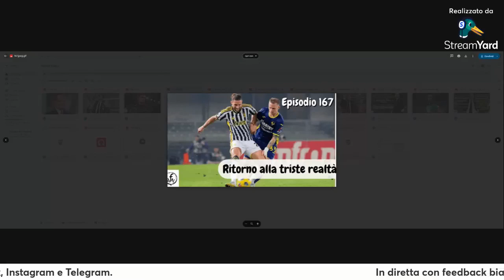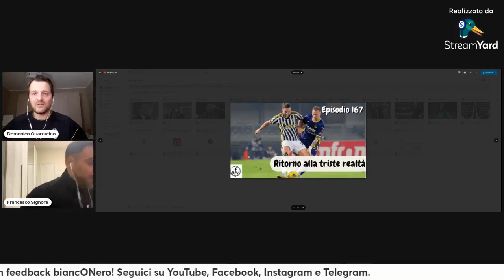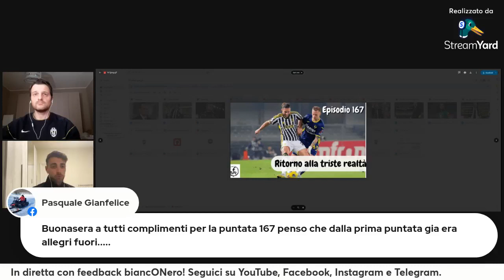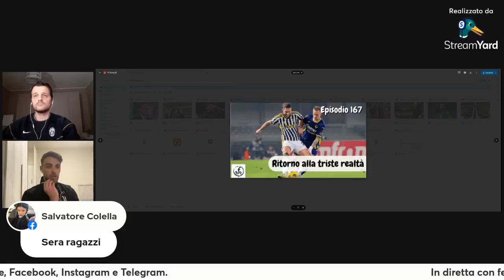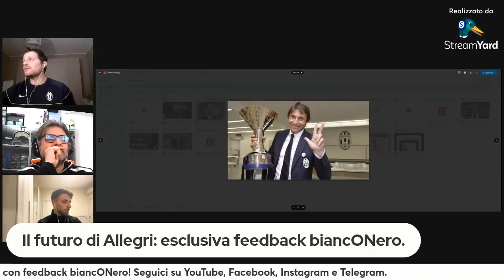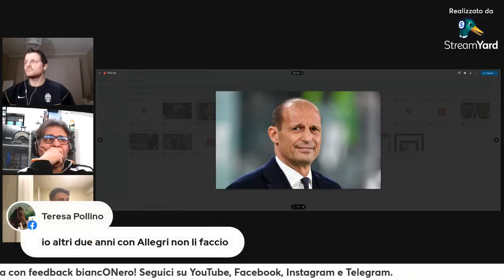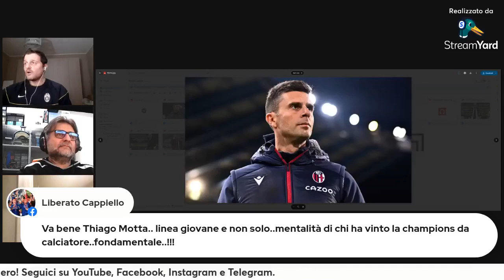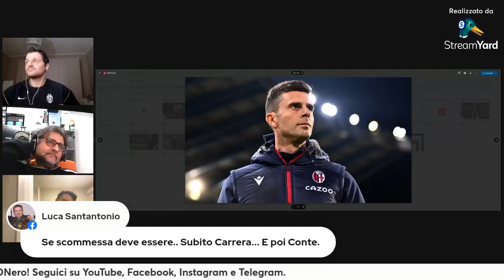In esclusiva il futuro di Allegri.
Segui le dirette sulla nostra pagina facebook
Seguici anche su instagram per altri contenuti esclusivi!